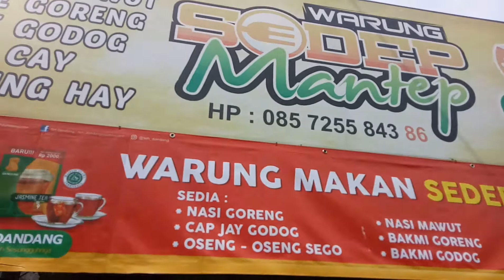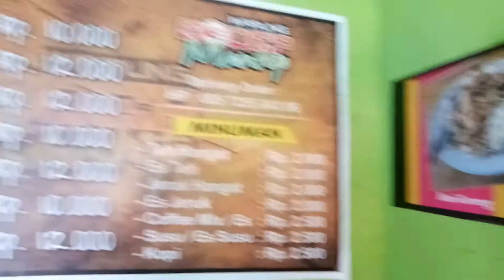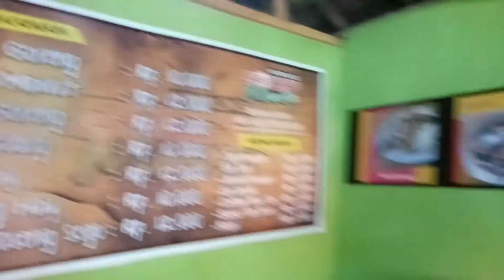Warung Kuliner Sedep Mantep Timur GKJ Ketandan Mayungan. Mantaap..!!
KLATEN -  Salah satu warung kuliner yang berada di timur perempatan GKJ Ketandan Majungan yang bernama "Warung Sedep Mantep" memang menjadi lokasi bagus untuk singgah saat rolasan atau makan malam. Bukanya sekitar pukul 10.30 WIB sampai pukul 20.00 WIB. Menunya ada bakmi goreng, bakmi godog, capcay, nasi goreng, dan lainnya. Saat diliput kabarepiye, Kamis siang, 11 Januari 2018, sejumlah pelanggan singgah di warung yang berukuran minimalis. Hanya bisa menampung sekitar 15 orang. Rasa masakannya memang mantap di lidah dan kalau tidak percaya bisa dibuktikan. (hakim)